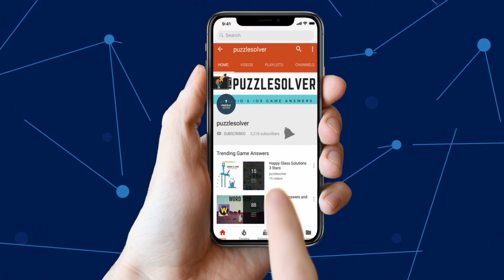Word Trek Daily Quest Answers September 18 2018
Here are the answers to all the Word Trek Daily Quest Tuesday September 18, 2018

If you need help with Words Crush Daily Puzzle for September 18 2018, check this playlist